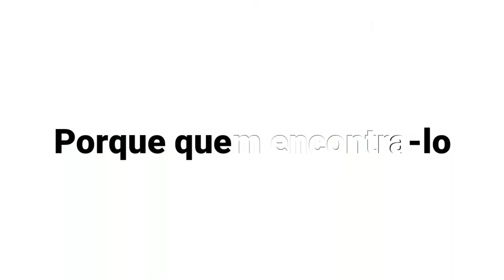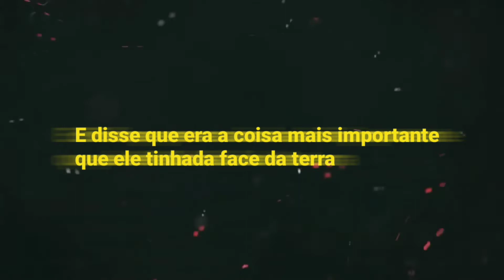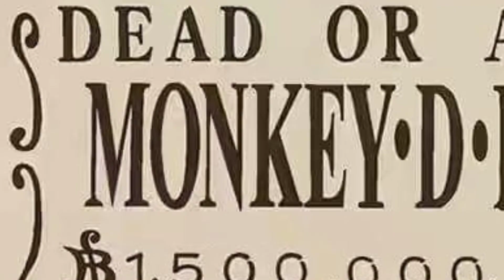Rap do Luffy (One Piece) - CHAPÉU DE PALHA | NERD HITS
Curta e se escreva

☆ficha☆
Letra/Voz;Lucas A.R.T.
Edição:JCMJ edits(@eo_jrfcl)
Áudio Retirado:@7MZ HITS